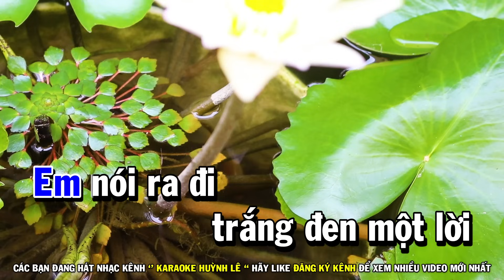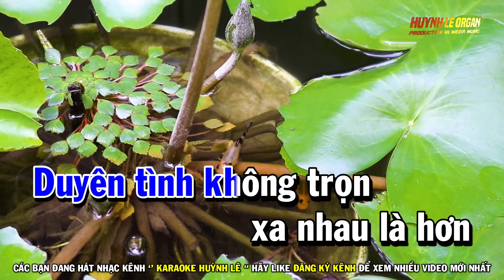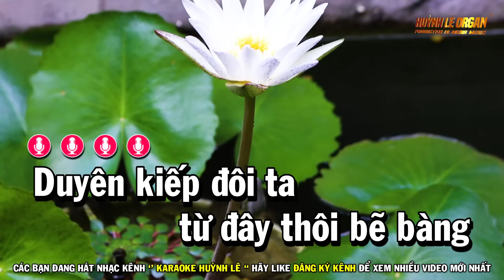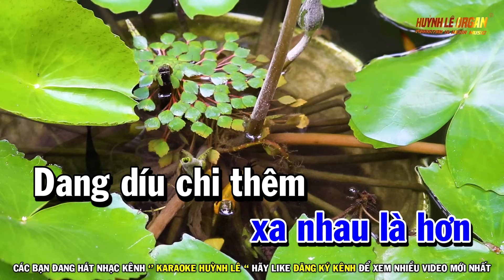Thà Trắng Thà Đen Karaoke Tone Nam Beat Hay Nhạc Sống Mới Huỳnh Lê